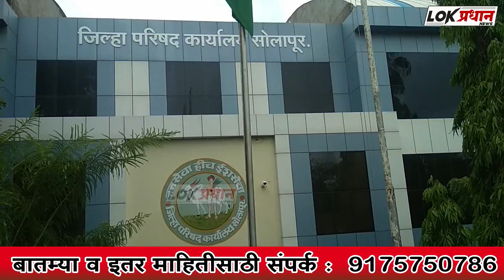लॉकडाउन काळात जिल्हा परिषद सदस्यांना दोनशे कोटींचा निधी मंजूर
Lokpradhan News